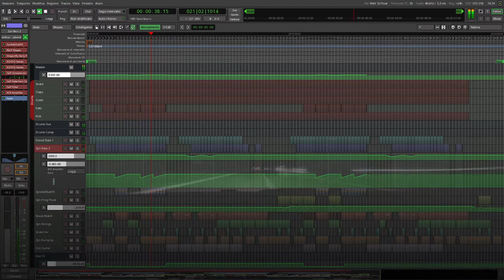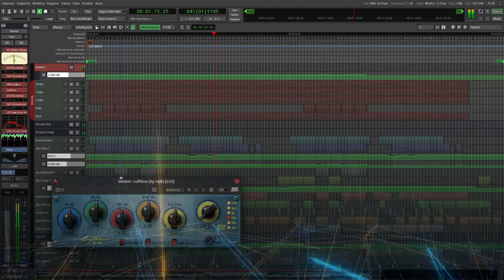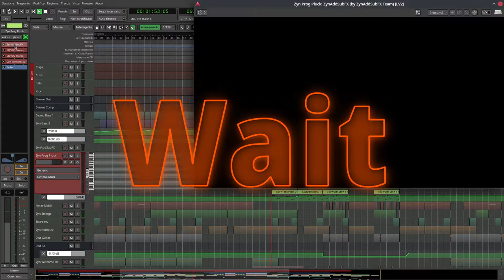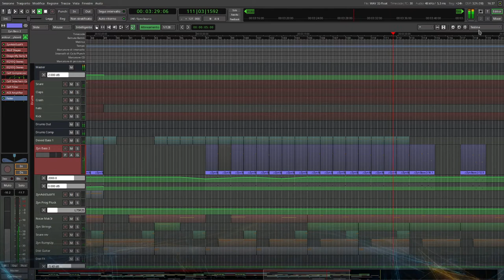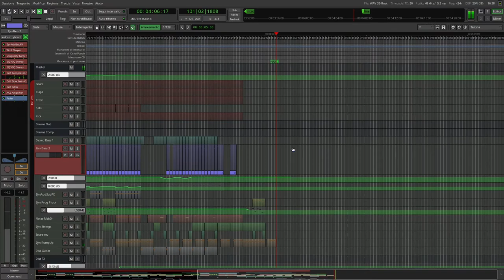[Ardour] Run Now !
Track made with Ardour on Linux.
Made only with  open source software (except GMomoBass plugin that is only freeware).